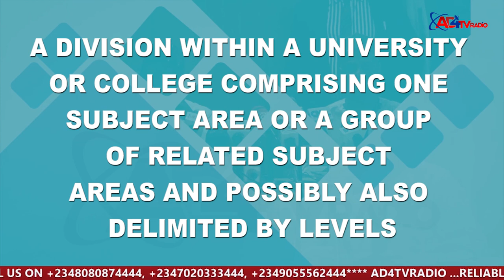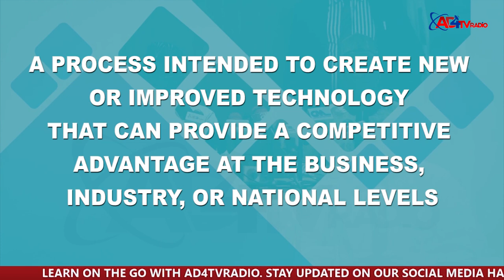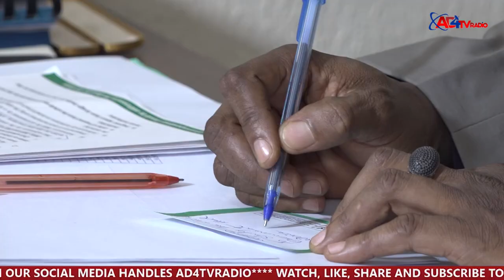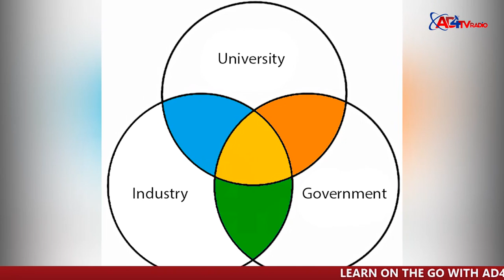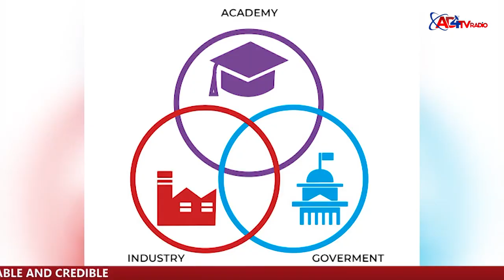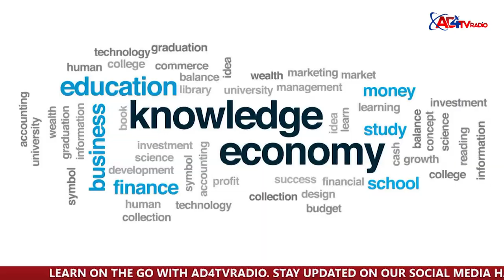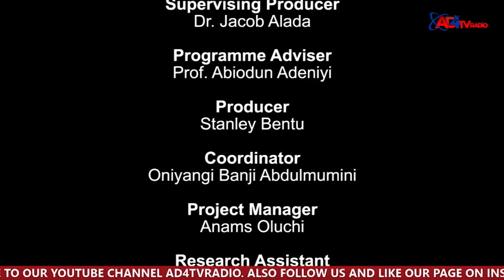TETFund: The Paradigm Shift Episode 7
AD4TVRadio